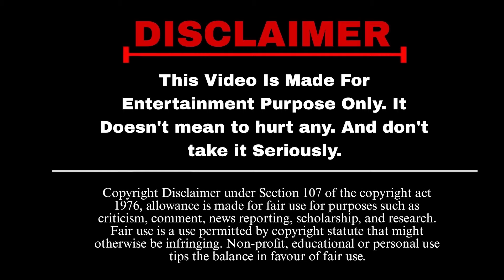Bhojpuri Song Roast 🔥 । Ft. Pawan Singh Worst Dance Ever 😂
Bhojpuri Song Roast 🔥
Bhojpuri Actors Don't Know dance 😄
Bhojpuri Ashleel Gane Roast 😂
Why Bhojpuri Song like this.

Pawan Singh Gane Roast. Pawan Singh Dance are so funny